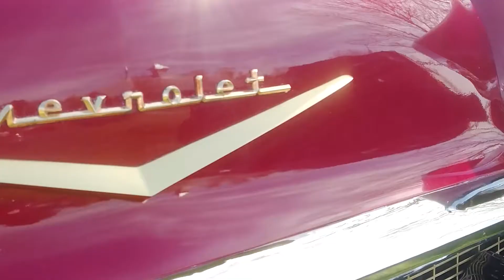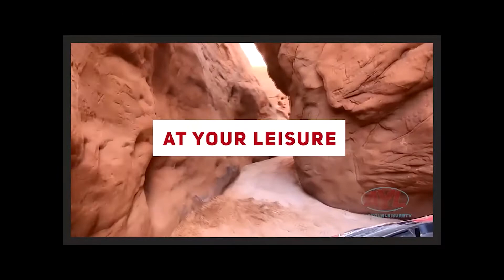Classic Car Auction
Chad, Ria and Scott Huntsman are in their element with smiles ear to ear as they join Classic Cars Auction Group in Thanksgiving Point for its 6th annual car show.

With more than 100 classic cars for sale, this every man’s auction is designed to enable car lovers at every budget to participate and enjoy in the fun. Based out of Billings, Montana, the group began their auctions 10 years ago and identified the greater Salt Lake area as a key market for classic enthusiasts.

From 1968 Camaro to a Jeep Scrambler and everything in between -- including a 1936 Ford! -- this is a fantastic annual event for passionate collectors, hobbyists and aficionados alike.

Hosts:
Chad Booth
Ria Rossi Booth
Kevin Mortensen
Gina Mortensen

Feature Reporters:
Reece Stein
Nick Chase
Jim Kelly

Producer:
Cody Tucker